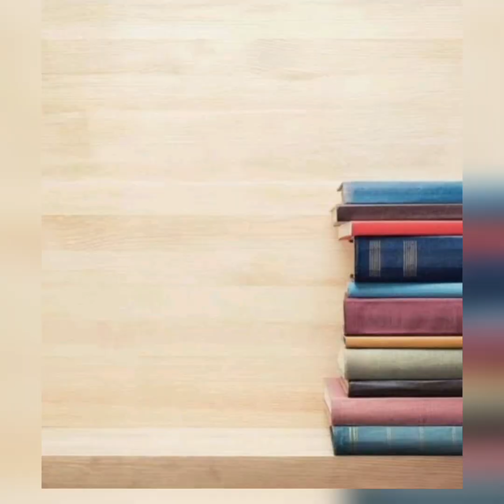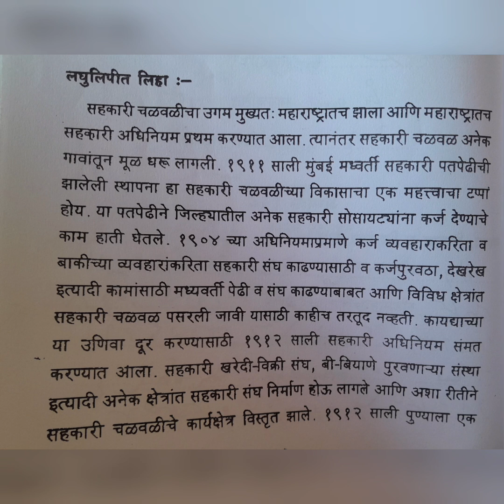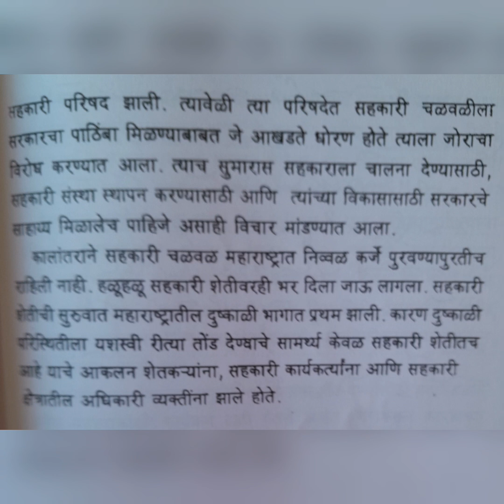अभ्यास १२९ : मराठी लघुलेखन: इनामदार -कर्निक Book ; Marathi Shorthand dictation: